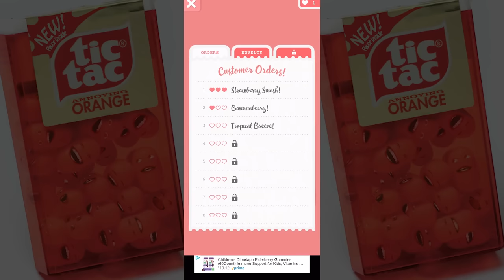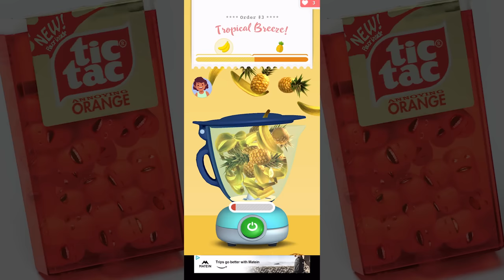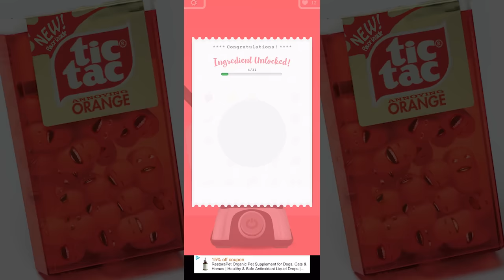BLENDING OUR FRIENDS?!?! (Blendy with AO and Little Apple)